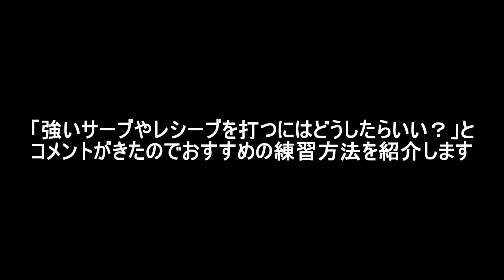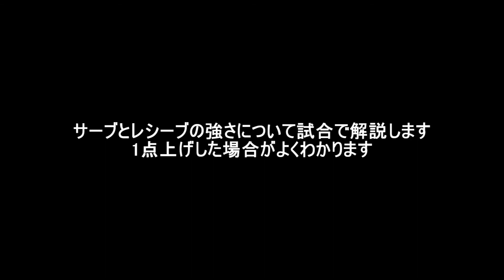テニスクラッシュサーブやレシーブを強く打つ方法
Tennis Clashテニスクラッシュ初心者がクイックキャッチの恐ろしさを知る！